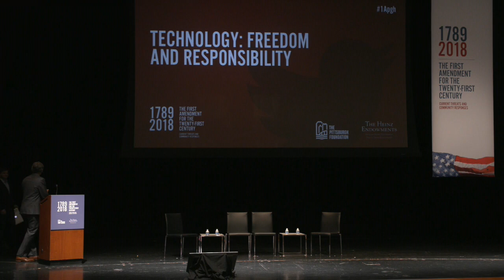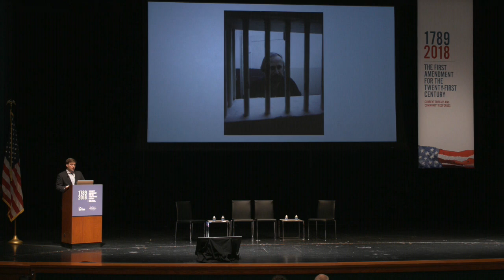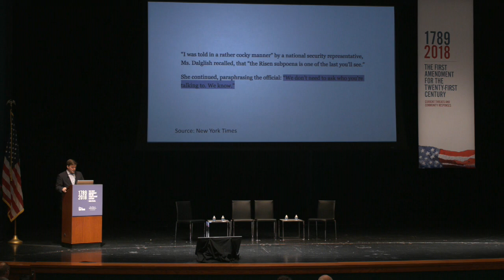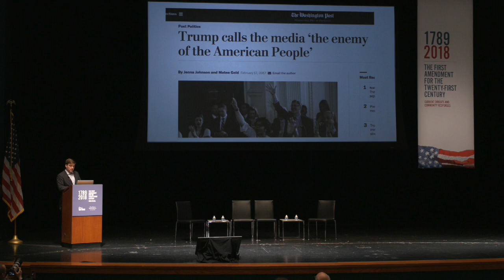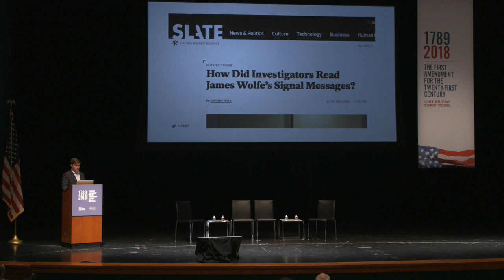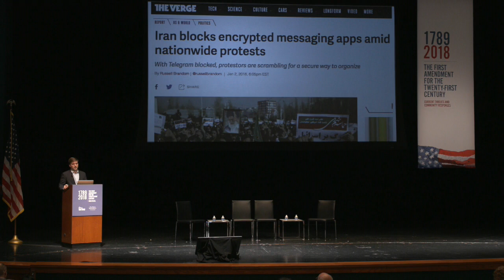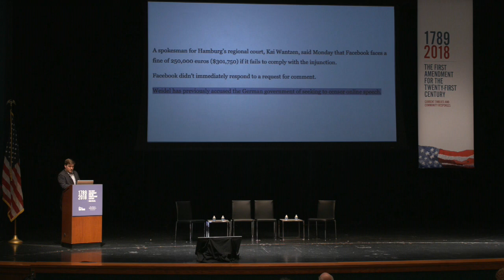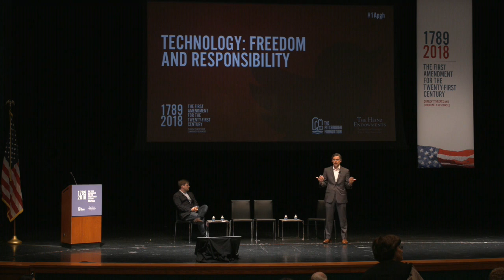Trevor Timm, Andrew Conte and Panel: Technology Freedom and Responsibility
Co-founder and executive director of the Freedom of the Press Foundation Trevor Timm points out how technology plays a big and continually changing role in journalism and media. Timm then joins a panel led by Andrew Conte, director, Center for Media Innovation at Point Park University, Stephanie Whited, communications director, The Tor Project and David Greene, senior staff attorney and civil liberties director, Electronic Frontier Foundation, as they explore the good and bad of emerging technologies and the effects on First Amendment freedoms.